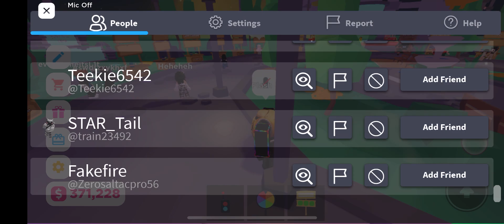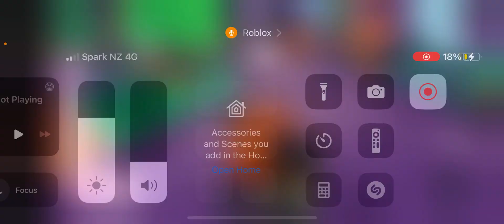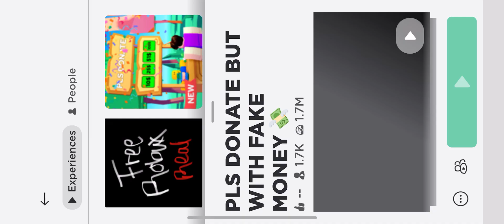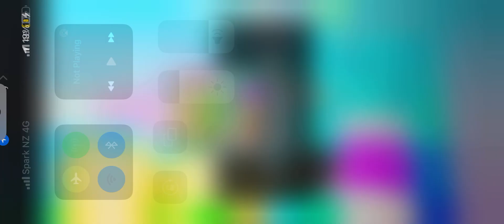Crazy server last vid after this